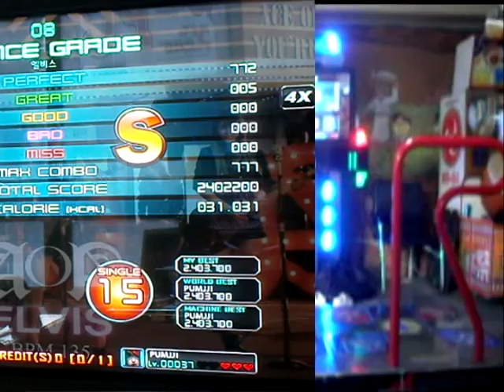Pump it up, Prime, AOA - Elvis, Single 15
USB Name : Pumjji
랭크모드로 대비로 일부로 BGA OFF 안씀

그래서 어려움;;;